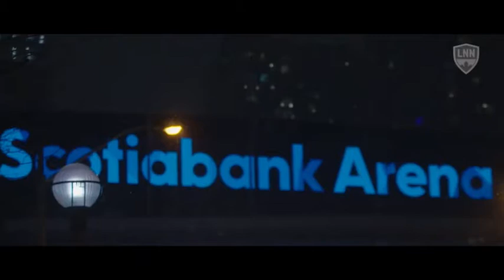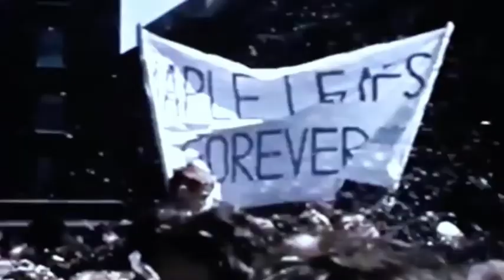Maple Leafs 2021 Playoffs Cinematic Trailer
I don’t own any of these videos or the music that goes along with it. Please don’t sue me I’m just a young boy